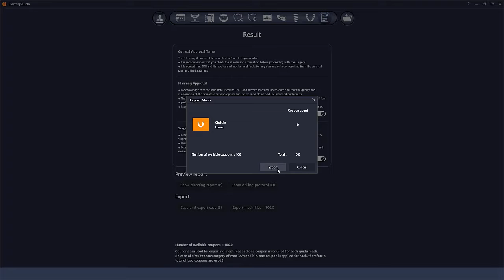DentiqGuide_Coupons are no longer deducted in the same case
DentiqGuide

No additional fee required for re-printing surgical guide templates due to errors from planning, printer failure and imprecision of your equipment by upgrading DentiqGuide to V1.3.03
This feature will be applied only to the same case, and adjustment of your data from CBCT and intraoral scanners may cost.
Please be together for more precise and convenient computer guided surgery with DentiqGuide.